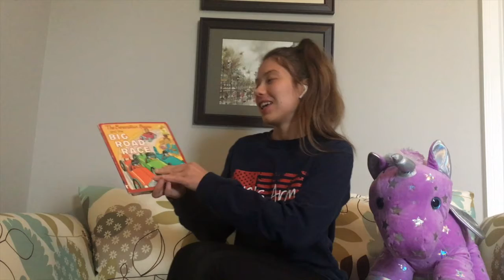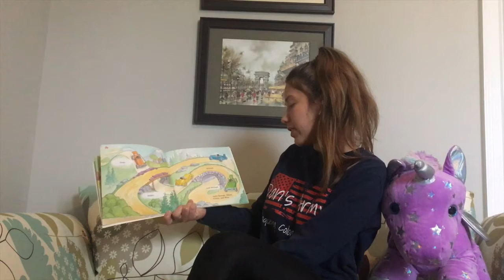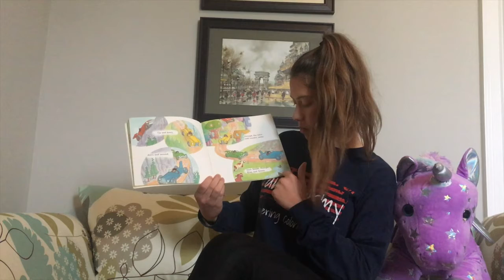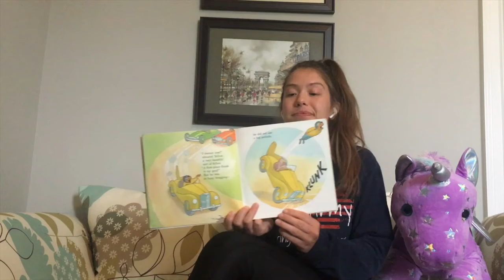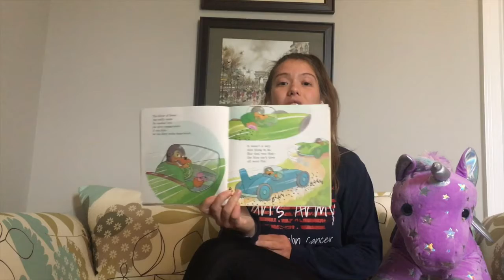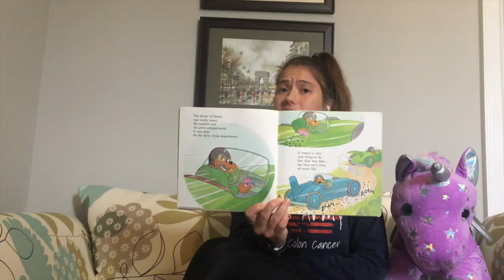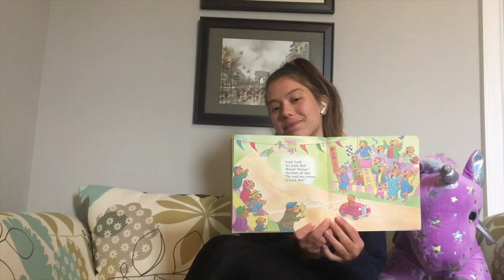Storytime: The Berenstain Bears and The Big Road Race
Grab your favorite stuffed animal and listen to Miss Rachel read The Berestain Bears and The Big Road Race!